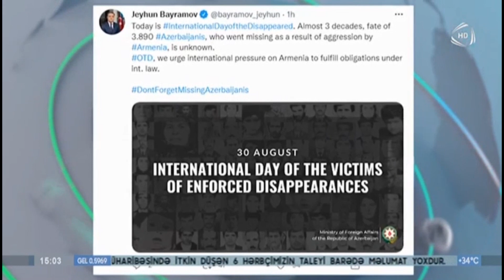Ceyhun Bayramov: Beynəlxalq öhdəlikləri yerinə yetirmək üçün Ermənistana təzyiq göstərməyə çağırırıq